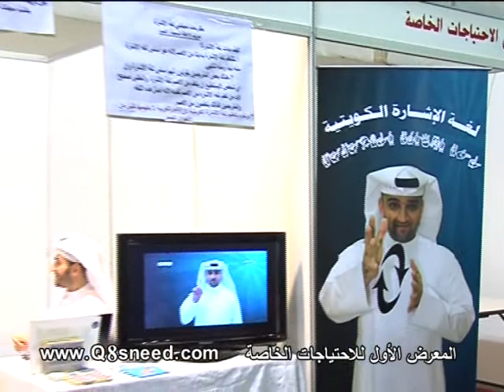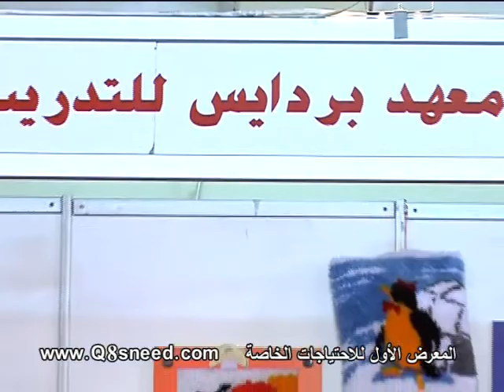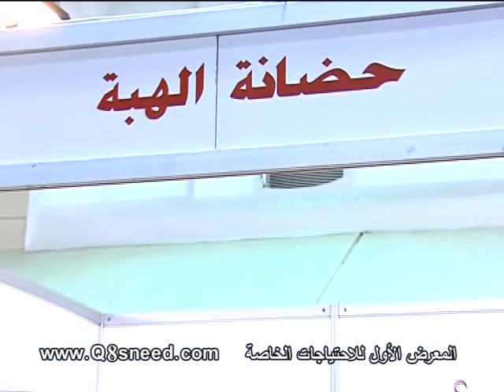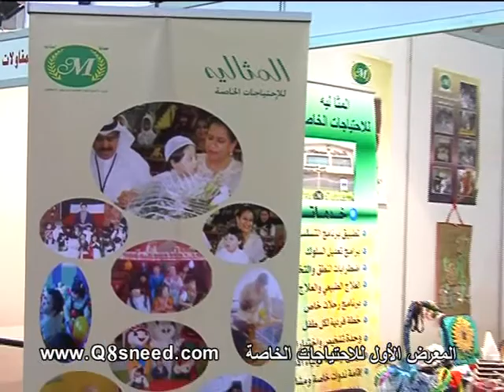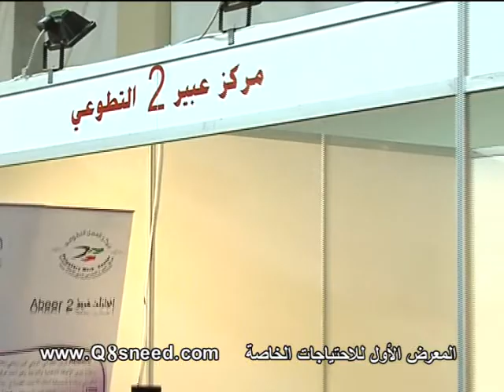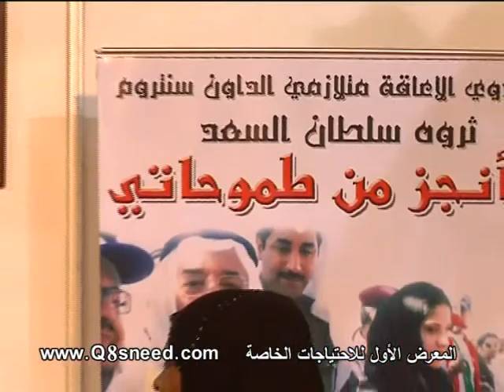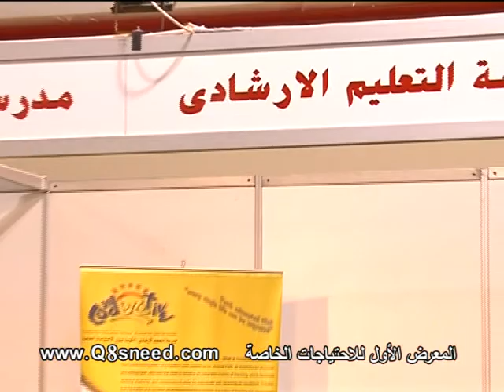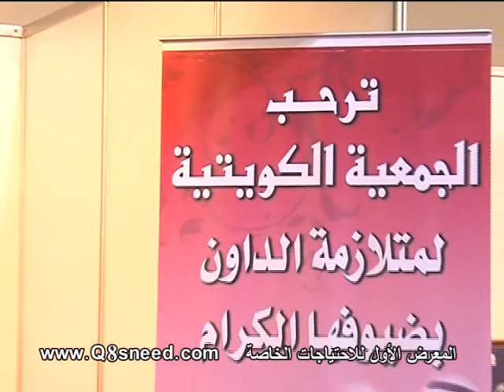المعرض الأول للاحتياجات الخاصة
بحضور الرئيس الفخري لجمعية رعاية المعاقين الشيخة شيخة العبد الله افتتح مساء أول من أمس المعرض الأول للاحتياجات الخاصة بأرض المعارض صالة 7 وسيستمر
وقالت الشيخة شيخة العبد الله خلال المعرض أعجبت وسعدت بالمشاركة بين المؤسسات الأهلية والمعاقين وهذا يثلج الصدر خصوصا ان المعاق فرد من افراد المجتمع وبمقدوره القيام بالعمل، كما شكرت القائمين على المعرض وتمنت ان تكون هذه المبادرة سابقة تتبعها مبادرات اخرى